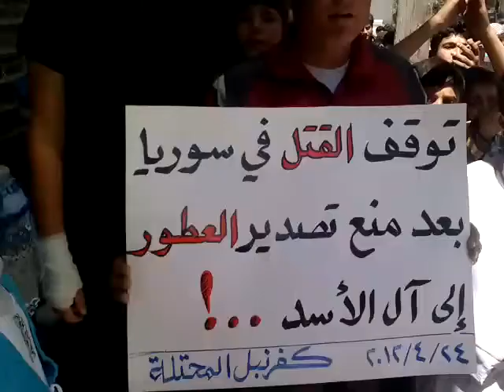كفرنبل:ثورة حتى النصر وسط المدينة24-4-2012ج1